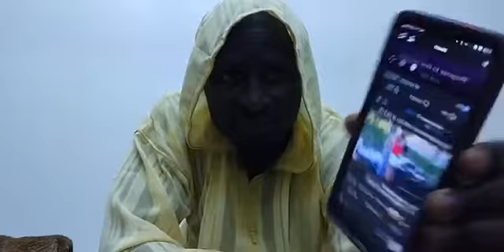A WOMAN CAN PROPOSE TO A MAN...